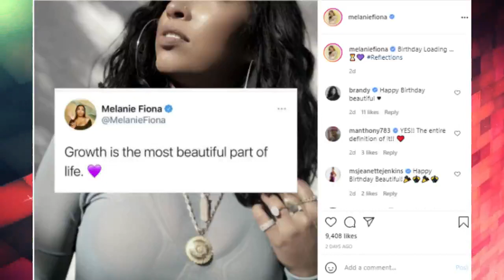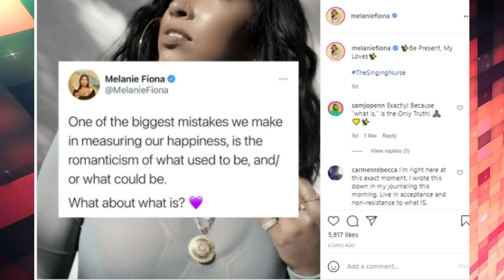BABY NEWS! Melanie Fiona & Jared Cotter Expecting 2nd Child Together and she's pretty far along!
Melanie Fiona Hallim (born July 4, 1983) is a Canadian singer and songwriter. She was born and raised in Toronto, Ontario.[1] She began her career in 2002 as part of a Canadian girl group trio, who was nominated for a Juno Award for R&B/Soul Recording of the Year for the group's self-titled album. She went on to be part of The Renaissance (with rapper Drake), and under the name Syren Hall, recorded some reggae songs.

Hallim's debut solo album The Bridge was released in 2009, having collaborated with Future Cut, Vada Nobles, Stereotypes, J. Phoenix and Peter Wade Keusch. Her debut single, "Give It to Me Right", was sent to radio stations on February 28, 2009, and peaked at number 20 on the Canadian Hot 100 chart and number 41 on the UK Singles Chart.[2] The second single, "It Kills Me", became her breakout song on the Billboard Hot 100 where it entered the Top 50, along with topping the Hot R&B/Hip-Hop Songs chart.